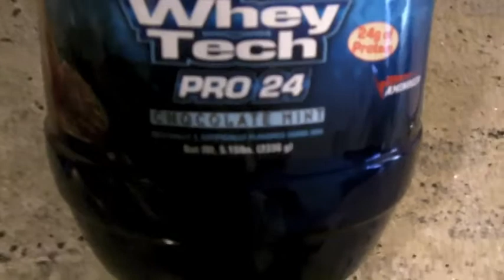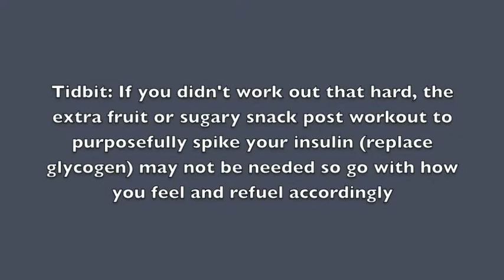Post Workout Nutrition: Protein Shake & Baklava!!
Just a little video I did post workout to give you guys/gals an idea of what I ingest after a grueling workout.